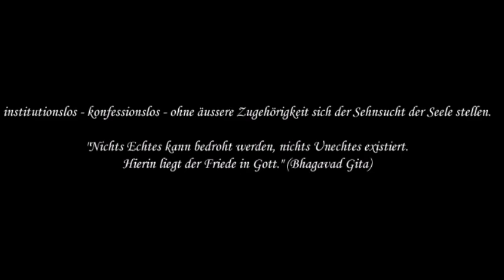sP. 02 ethische Integrität - Yama und Niyama